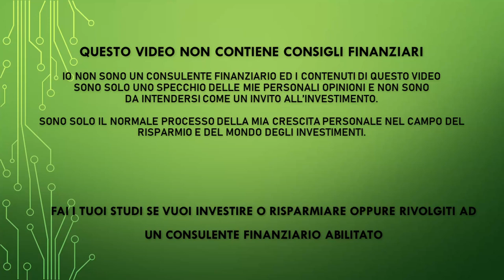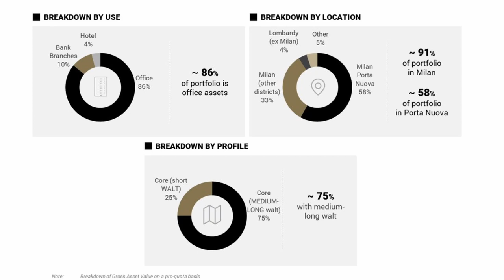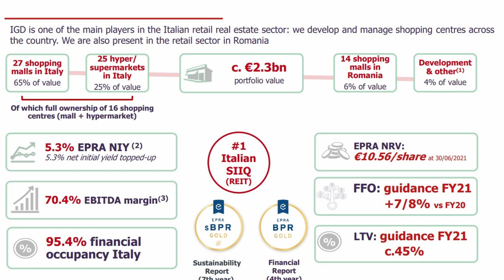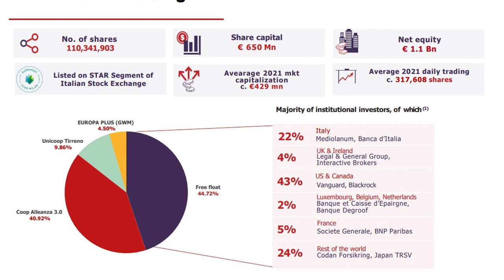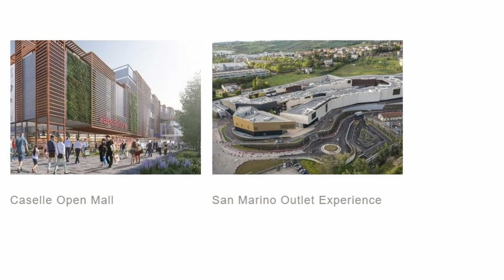I migliori Reits Italiani? - Reitsa le Orecchie i 3 migliori Reits Italiani - SIIQ